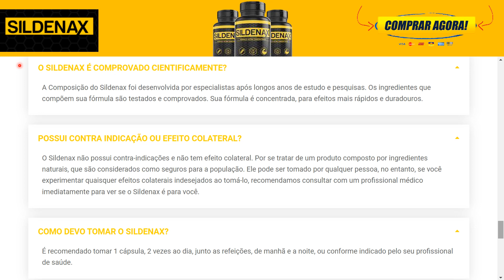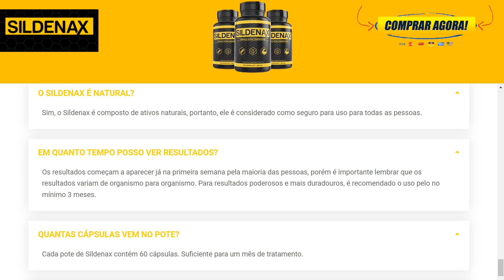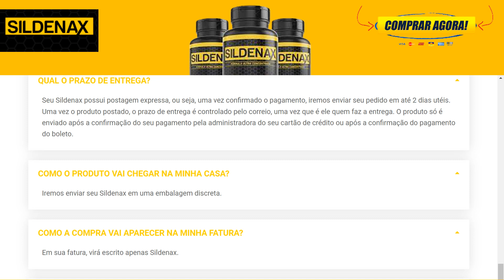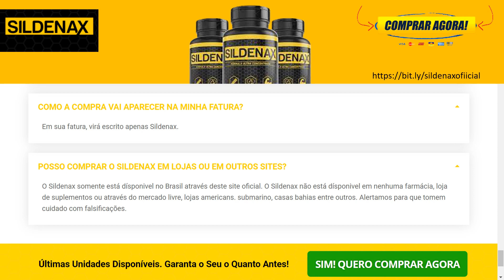Sildenax Funciona? Ninguém Te Conta Isso! Sildenax Funciona Mesmo? Sildenax Vale a Pena?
Torne-se um Homem com Mais Virilidade e Libido, e tenha Ereções Maiores e Mais Fortes
Aumenta em 10x a Circulação Sanguínea do Pênis
Proporciona maior tamanho e Grossura
Aumenta a Virilidade e Auto Estima
Acaba com a Ejaculação Precoce e Impotência
Produto Natural e Fórmula Altamente Concentrada
Mais Disposição e Prazer nas Relações
Ative a Circulação Sanguínea do Pênis

Você já notou que atrás do seu pênis há uma linha? Bom, o pênis é formado por vários canais, e o que determina o tamanho do seu pênis é justamente a quantidade de fluxo sanguíneo no seu pênis.

O fluxo sanguíneo no pênis determina o tamanho, o tempo de duração de suas ereções, e até mesmo a duração até ejacular.

Há pessoas que naturalmente não possuem um grande fluxo sanguíneo no pênis, e acabam nunca desenvolvendo um pênis grande, ou seja, não é o pênis que é pequeno, ele só parou de se desenvolver muito rápido.

Também há pessoas que com o passar da idade, passam a ter menos fluxo sanguíneo, o que é normal, mas acarreta a coisas como por exemplo a ejaculação precoce e a disfunção erétil.

O Sildenax atua exatamente neste aspecto, aumentando a circulação sanguínea na região pélvica, deixando o maior, mais grosso, e auxiliando na disfunção erétil e na ejaculação precoce.

Milhares de homens, no Brasil inteiro, se beneficiam dos resultados obtidos com Sildenax.

Diariamente recebemos diversos relatos positivos de pessoas que usaram e recomendam.

Graças a fórmula altamente concentrada do Sildenax, mais e mais homens estão mudando sua vida para melhor.

Faça como mais de 120.000 clientes satisfeitos e mude sua vida para melhor também.

Resultados Reais ou seu dinheiro de volta!

Temos tanta certeza na qualidade do Sildenax , que se em qualquer momento, dentro dos próximos 30 dias, você não estiver satisfeito com os resultados, ou por qualquer motivo que seja, entre em contato conosco que devolveremos TODO o seu dinheiro.

Esse é nosso compromisso com Você!